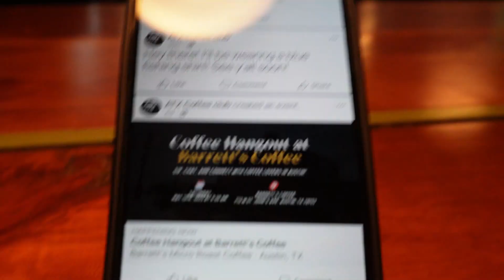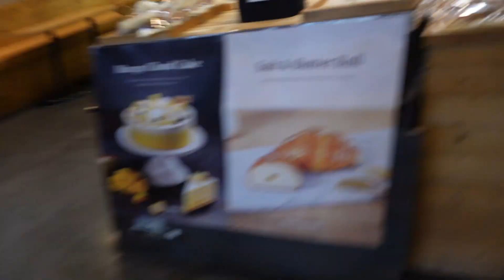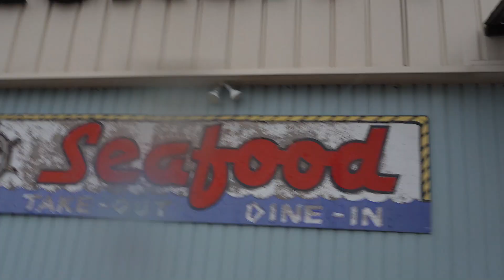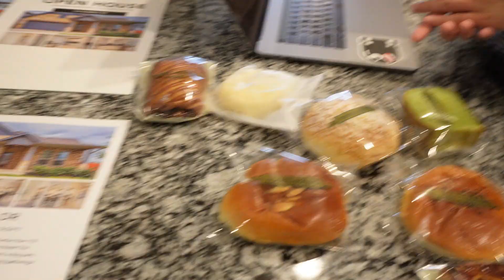SURPRISE PASTRIES FROM TOUS LES JOURS | Greg's Vlog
I embark on a mission to surprise the incredible Dr. Isaac and Dr. Cho with delectable pastries from the renowned French bakery, "Tous Les Jours" in Austin!

Keep on watching as I explore more of Austin's best seafood spots and coffee shops, uncovering hidden gems along the way and spreading joy with every surprise.